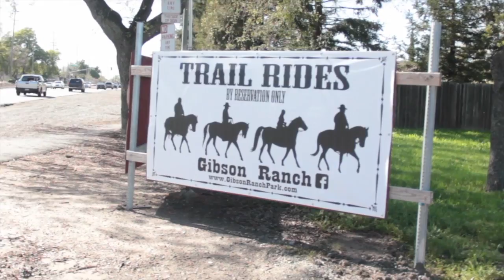Dealing with Adversity|Sacramento,Ca Non-profit(The Unforeseen-Episode 5)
Two young ladies, Crystal from Sacramento Charter High School and Pricilla from Arthur A. Benjamin Health Professions High School, were surprised by The Unforeseen team early in the morning. The two started their day of lad with a celebrity make over on Good Day Sacramento. Next the two had a private cooking lesson with a private chef where they made chicken fettuccine in their new chef jackets. To end their day, the ladies were able to ride horses down and around a horse trail with a devoted horse trainer. The whole experience is narrated by Founder Cervante' Burrell and Co Founder Pj Smith.

Additional tags:
The Unforeseen Celebrity Day
Private cooking lesson
Trail Rides Gibson Ranch
Staying positive through Adversity
Sacramento Non-Profits
Becoming a positive role model
Non profits in California
Positive Teens
Fun day for teens
private chef makes chicken fettuccine
prevailing through adversity
Growth from Adversity
Teaching how to cook
Hot Sauce in my bag swag